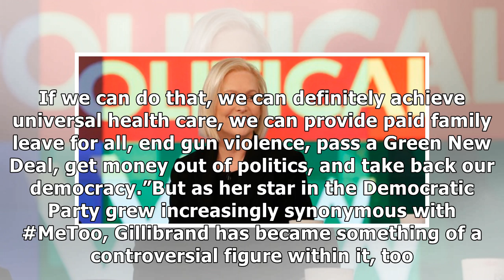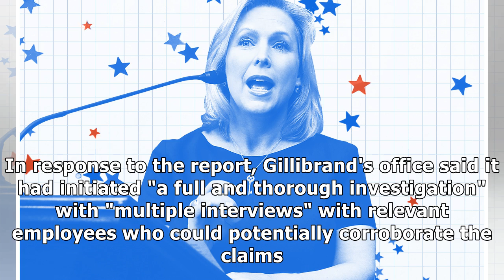Kirsten Gillibrand Is Officially Running For President